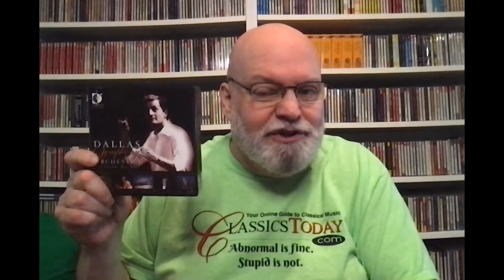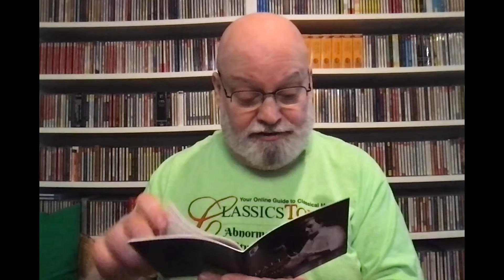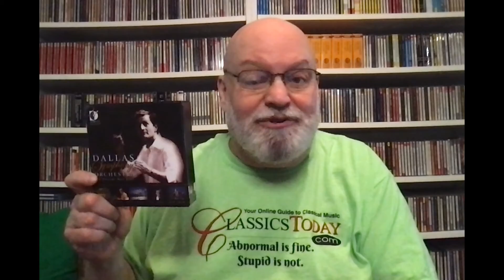Review: Eduardo Mata's Mostly Fine Dorian Dallas Legacy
There are some fabulous performances in this Sono Luminus reissue of Mata's Dorian Dallas discography (Respighi, all the French music) and some that are less than thrilling (Shostakovich's "Leningrad" Symphony), but on the whole this set reveals Mata and the orchestra in excellent form--and the sonics are fabulous. I am at a loss to understand, though, why the sensational Saint-Saëns/Jongen organ-and-orchestra disc was left out. Oh well, you can't have everything.